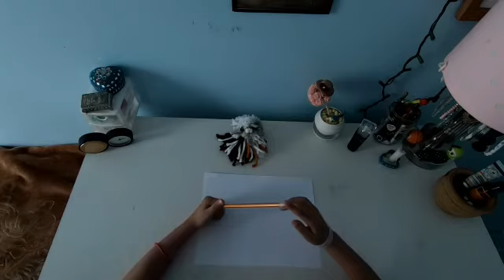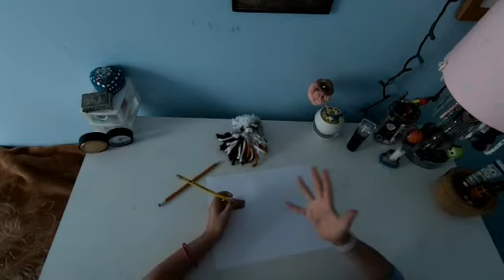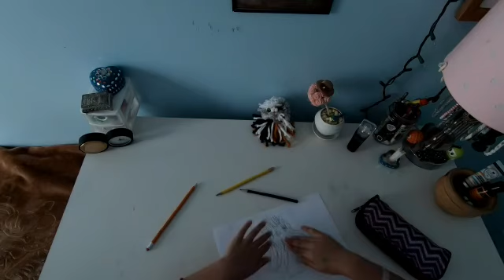Drawing Like A 2-Year-Old Challenge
This was really hard!!